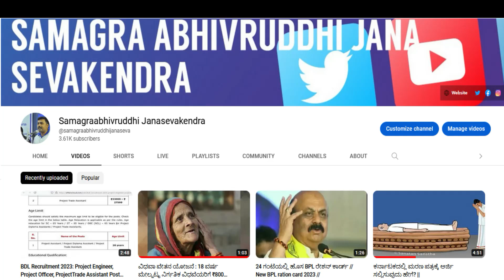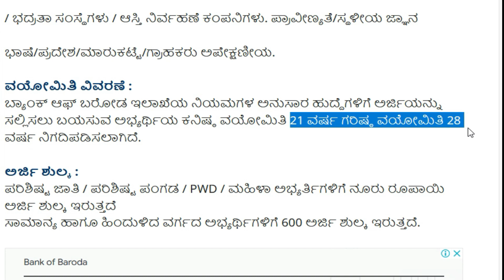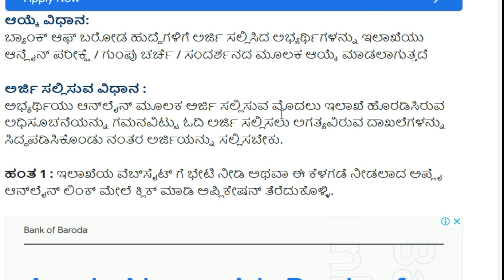Bank of Baroda recruitment 2023 – Apply Online For 500 Posts